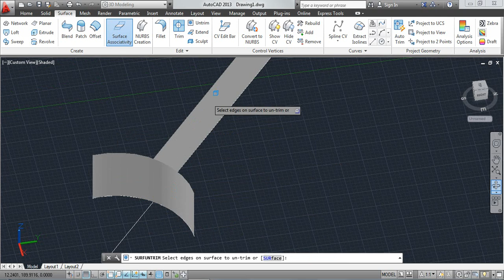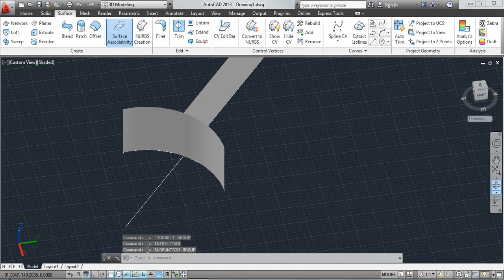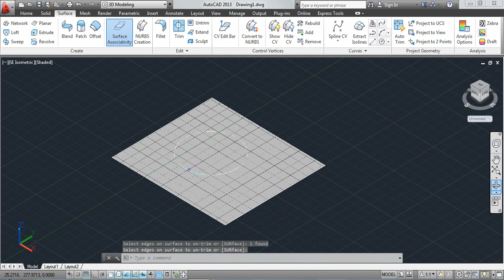Introduction to Surface Untrim in Autocad